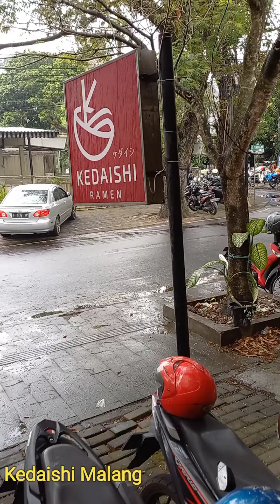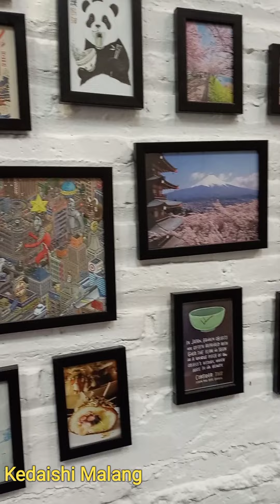Kedaishi Malang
Kedaishi Malang adalah cafe yang menyajikan menu Ramen dan menu ala Jepang lainnya

aneka menu disajikan disini dgn berbagai varian yang enak dan murah.
Anda pecinta kuliner wajib untuk mencobanya

alamat lokasi :
Jl. Pulosari